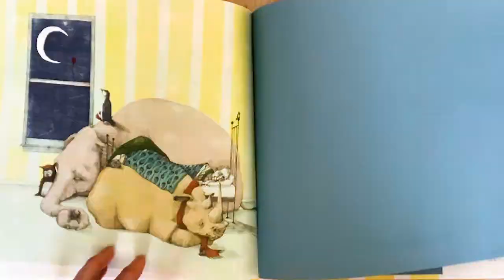Zoo Animal Adventure Storytime with Miss Amanda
Let's go on a zoo animal adventure today!  Miss Amanda talks about zoo animals - can you guess her favourite?  Sing some songs, do a rhyme and listen to a story about a zookeeper who gets sick and the animals take care of him!

Visual Credits: Pixabay.com

Due to licensing the story had to be removed from this video but we recommend you read "A sick day for Amos McGee" by Philip C. Stead, illustrated by Erin E Stead from MacMillan Publishers.